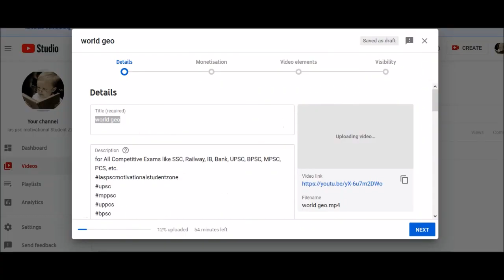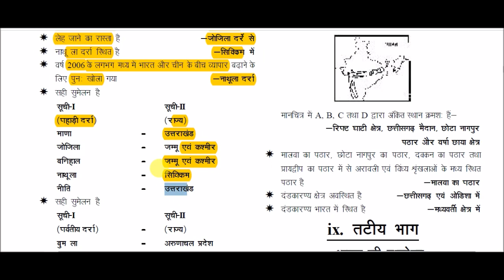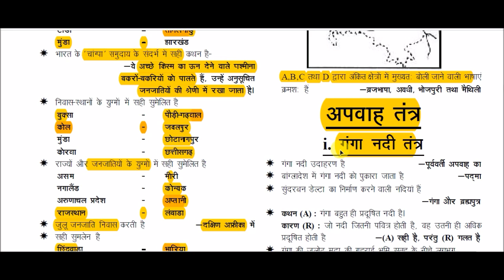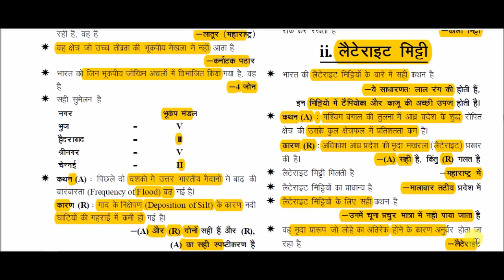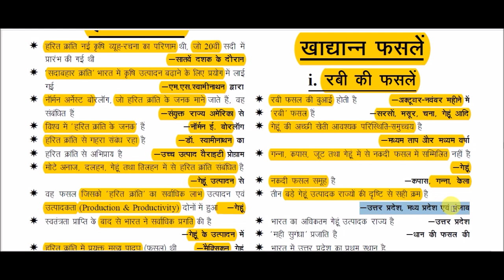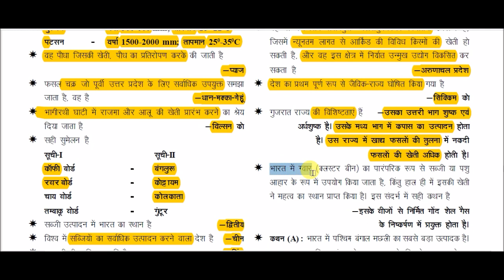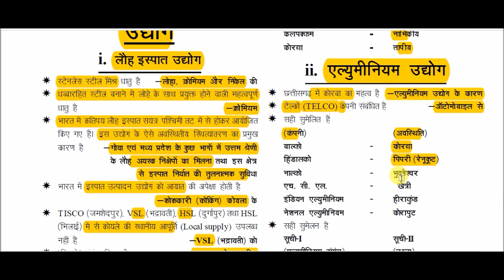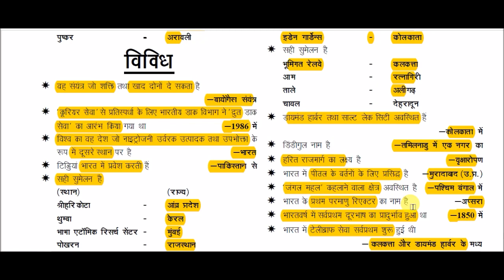Indian Geography GK Quick Revision class || भारत का भूगोल